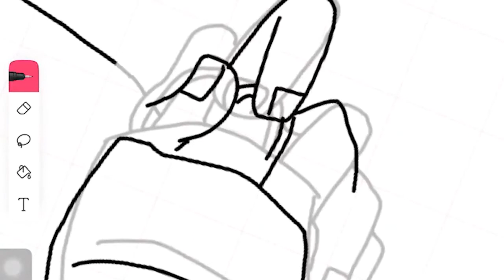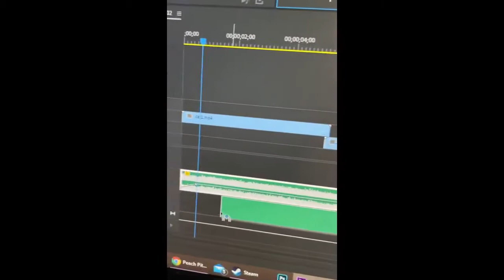ทีม BEST FRIEND : เยาวชนที่ผ่านเข้ารอบในโครงการดีไซน์ฮีโร่ Design Hero The New Normal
ทีม BEST FRIEND เป็นทีมที่ผลิตผลงานการ์ตูนแอนนิเมชั่น ซึ่งตอนนี้เราสามารถิดตามผลงานของน้องๆ ได้ที่

ทวิตเตอร์ @bfriendstudio